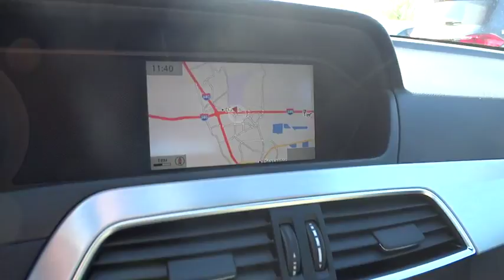2013 Mercedes-Benz C-Class Pleasanton, Walnut Creek, Fremont, San Jose, Livermore, CA 25910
2013 Mercedes-Benz C-Class